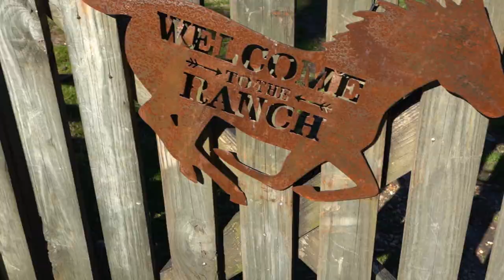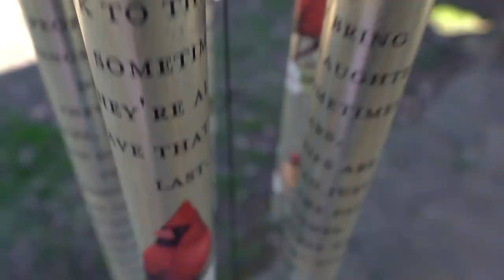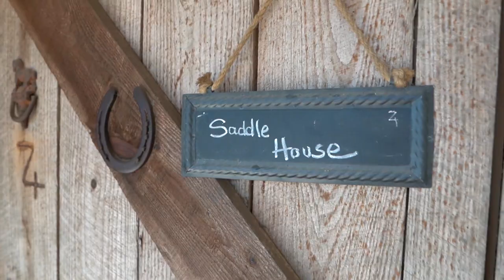Horseback Riding at 74 Acre Ranch in Jasper Georgia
Horseback Riding in Jasper Georgia | North Georgia Mountains | 74 Acre Ranch

The video showcases a visit to 74 Acres ranch outside Jasper in Hinden, Georgia, for a historical adventure.
The ranch is deeply connected to Cherokee Civil War and moonshine War events, situated on Cherokee land with the Butler Cape house holding historical significance.
The focus of the visit is on horseback riding and outdoor activities, with the horses at 74 Acres being easy to ride and enjoyable.

We are so glad you are here!  Thanks for joining us! We love connecting with you.
Each week we bring you along on our family travels each sharing tips,  locations and fun.
We value family, the outdoors, travel, good food, & finding joy in each moment.
♡ Andrew, Alison & the girls